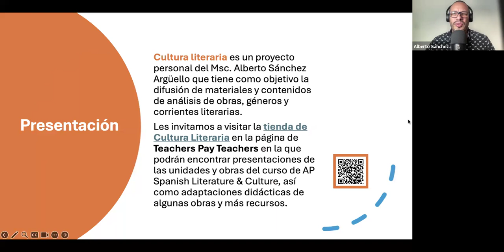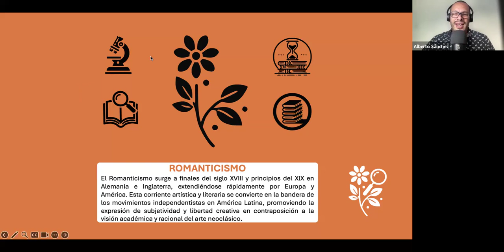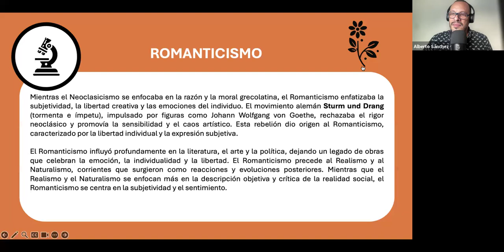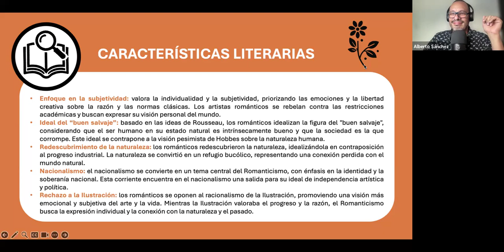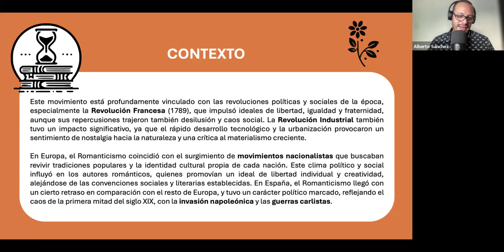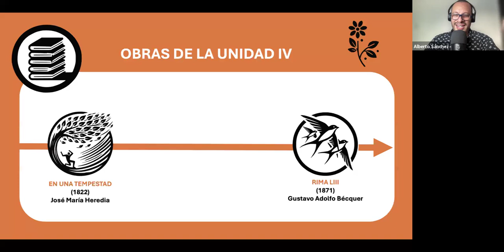Análisis express de la Unidad IV Romanticismo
Aquí encontrarás un análisis express de la Unidad IV: Romanticismo

0:58 Breve introducción.
1:44 El romanticismo
5:09 Características literarias.
8:46 Contexto.
10:03 Obras de la unidad.